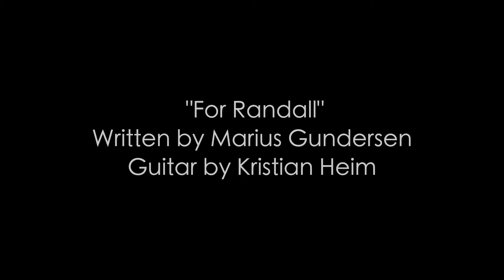"for randall" written by Marius Gundersen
I had a very difficult start to 2024, and Marius helped me through the tough times with many long trips, conversations and cups of coffee.
We decided to write music to each other - nothing too complicated or advanced - but as proof of how important it is to have good friends. Thanks Marius!

guitar by: Kristian Heim (2024)
Asker-based luthier Kristian Heim came to my studio with three excellent guitars.  I thought this guitar suited this piece best.